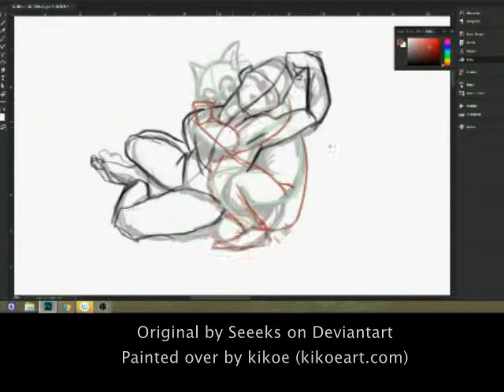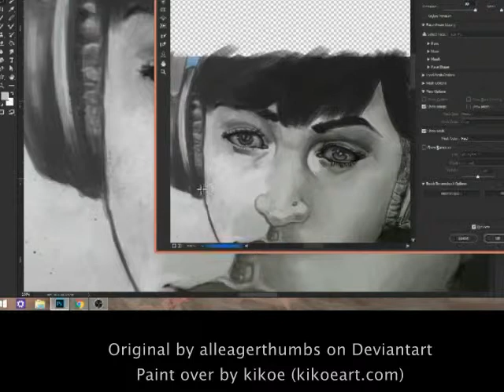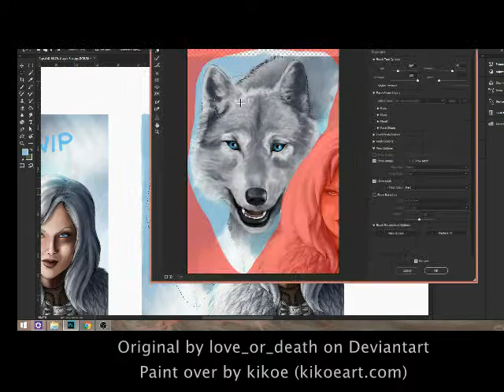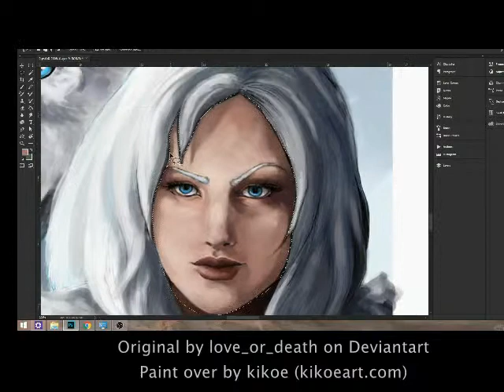ART TOPIC 02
Check out the deviantart group Art-topic. Where people give each other honest crits and talk about art!

Music
Angel by Ikson